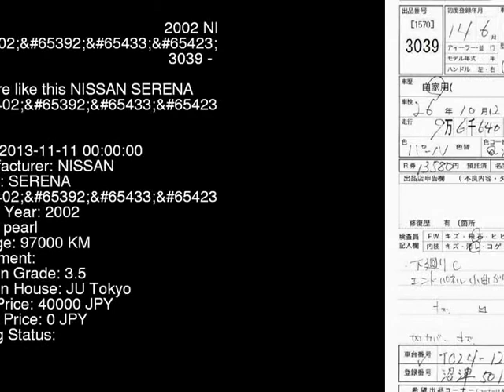2002 NISSAN SERENA Ver.2 TC24